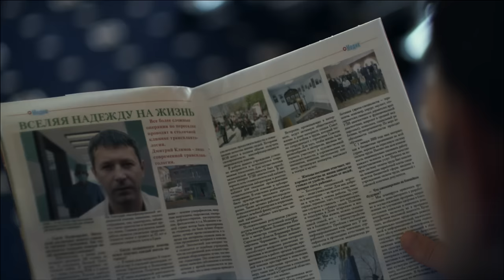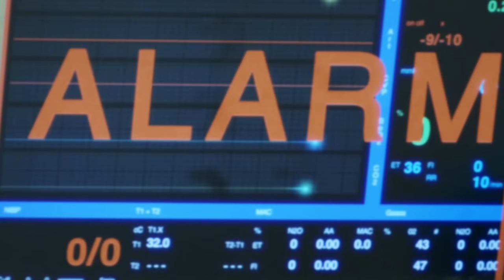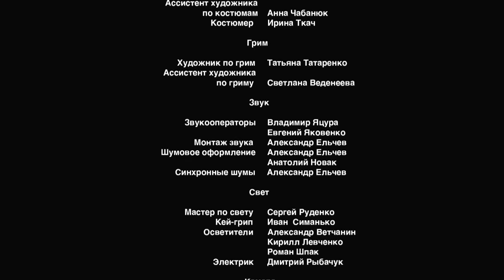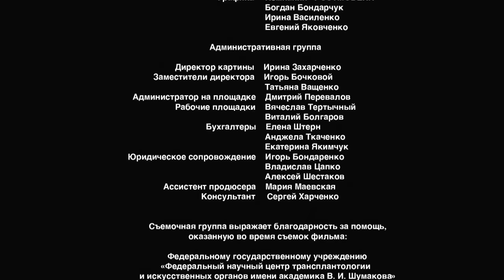Лист ожидания. Серия 2. Waiting List. Episode 2.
Жанр: драма
Тип: мини-сериал
Год: 2011
Режиссер: Андрей Черных («Баязет»)
Продюсер: Максим Уханов, Виктор Мирский
Исполнительный продюсер: Александр Москаленко («Доставить любой ценой»)
Оператор: Михаил Марков («Выход», «Притяжение», «Без особых примет»)
Автор сценария: Алла Криницына («Внимание, говорит Москва!»)
В ролях: Никита Салопин, Мария Аниканова, Дарья Волга, Даниил Спиваковский, Иван Оганесян, Федор Черных, Ирма Витковская, Леся Самаева, Игорь Савочкин, Родион Галюченко, Алексей Шемес, Ольга Филиппова, Роман Агеев.

Каждый день кто-то умирает, и каждый раз есть выбор — станет ли смерть одного человека, надеждой на жизнь для другого...

Для врачей клиники трансплантологии каждый день без преувеличений становится битвой за чью-то жизнь, а их личные волнения могут быть смертельным приговором для пациента, их отточенные движения становятся решающими и здесь нет места личным эмоциям. Бюрократия и постоянные подозрения правоохранительных органов, личные трагедии и волнения, сомнения и страхи должны остаться за дверью операционной, чтобы врачи могли спасти еще одну жизнь.

Каждая серия -- это отдельный рассказ о событиях в жизни медперсонала клиники трансплатналогии Грохольского.  Сериал поднимает очень важную социально-медицинскую  тему, но в то же время, не перегружен профессиональной информацией и рассказывает в первую очередь о непростых человеческих судьбах